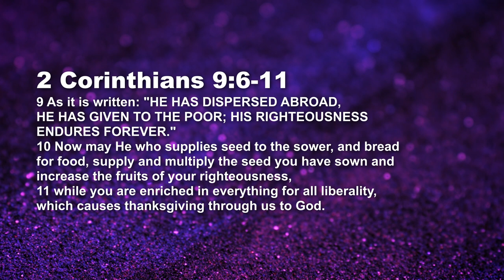Sowing and Reaping - Sowing Finances - Ashish Raichur | Daily Devotion, September 28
Today's Daily Devotional: Sowing and Reaping - Sowing Finances